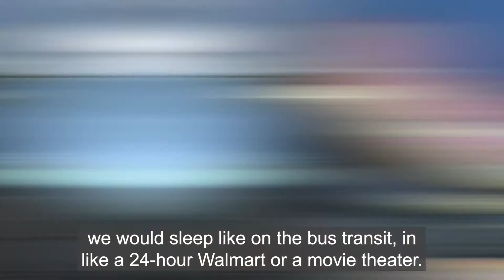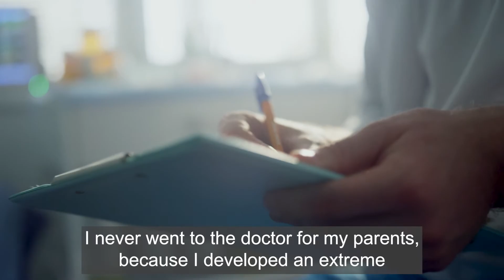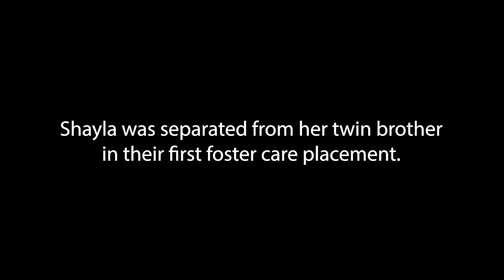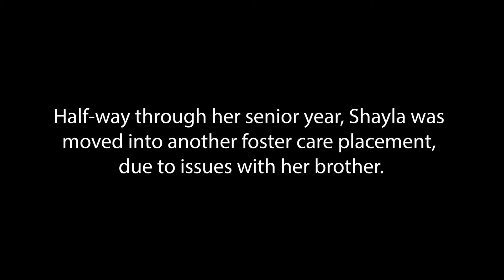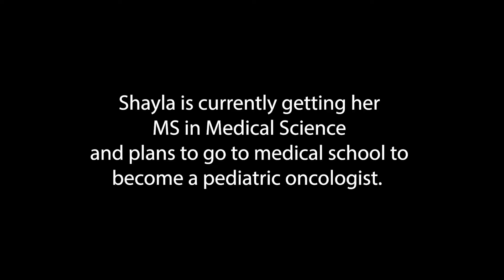A parents search for opioids ended with children landing in the foster care system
Shayla's journey into foster care started when she was a pre-teen, but the steps were in place much earlier in her life. She shares her parents addiction to pain medication, her own anxiety, navigating the system as a teen and what really makes for a really good foster family.

Produced by: The Storyboard Project - On the Road
In association with: Journey to Success, a campaign through the Annie E. Casey Foundation
Special thanks to: Think of Us